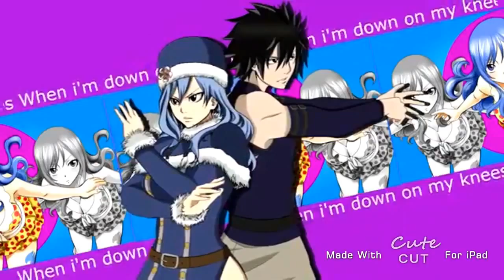Anime Couples Victim Of love Mep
OMG it's Finally Finished
I had to be a back up for one of the parts tho but it's ok :)
Thanks of Joining Everybody and For all the people watching this

~Parts~

Part 1-RockOn || Rosario Vampire || Tsukune x Mizorr

Part 2-Me {Backup} || SankArea

Part 3-Me || Naruto || Sasuke x Sakura

Part 4-Me || Naruto || Naruto x Sakura

Part 5-Juria || Inu Boku || Karuta x Watanuki

Part 6-SweetPloogy || Fairy Tail || Grey x Juvia

Part 7-Suki || Fairy Tail || Erza x Gerard

Part 8-CrazyBeliever120 || Fairy Tail || Lucy x Natsu

Part 9-SokkaFan12 || Clanned || Tomoya x Nagisa

Part 10-iamaperson333 || Hetalia || America x 2pamerica

Part 11-Msbadgirl108 || Fairy Tail || Levi x Gajeel

Part 12-Subashi Clan || Sekieri || ?

Part 13-TeitoKitten || Ritsu x Takano & Hatsukoi x Usagi

Part 14-Subashi Clan

Part 15-Subashi Clan|| Date a Live || ?